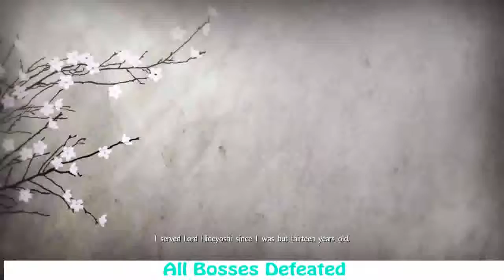Nioh Ishida Mitsunari Boss Fight 1080P 60FPS PS4 PRO mp4